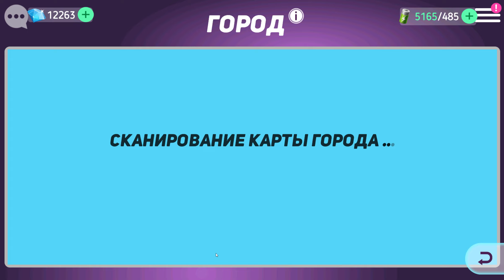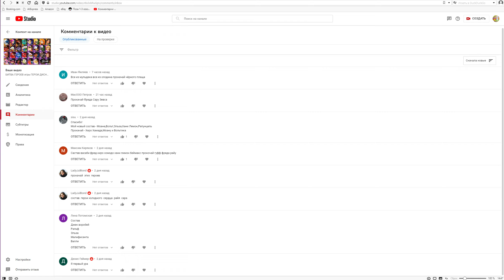ГЕРОИ ДИСНЕЯ БОЕВОЙ РЕЖИМ #213 игра как мультфильм для детей c героями Disney и Pixar Ролевой боевик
ГЕРОИ ДИСНЕЯ Боевой Режим #3 игра мультфильм для детей c героями Disney и Pixar Ролевой боевик Disney Heroes Battle Mode
ИГРА Disney Heroes Battle Mode (ГЕРОИ ДИСНЕЯ Боевой Режим ) представляет собой Ролевой боевик c героями Disney и Pixar
Вступайте в битву! Вас ждет ролевой боевик c героями Disney и Pixar из «Суперсемейки», «Ральфа», «Истории игрушек», «Зверополиса» и других мультфильмов!